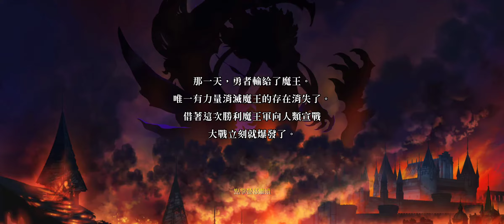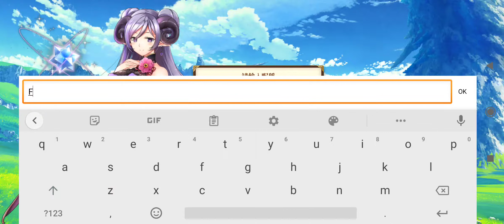Goddess Verdict | 神姬裁決 [ Android APK iOS ] Gameplay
神姬裁決 - BEKKO GAMES

在遠古魔王的侵襲之下，世界正步向毀滅。因應少女的呼喊，沉睡的勇者被再次喚醒。
與少女們命運交纏的奇幻物語，正剛剛開始……
——這次，不許失敗！
與不同種族的可愛神姬攜手一起扭轉逆境，重拾屬於我們的世界！

【與近百名少女浪漫邂逅 爆衣什麼的我全都要】
近百位不同特色的異種族神姬等你蒐集，你的喜好我知道，滿足你對二次元美少女的一切幻想。冒險之中開發與她羈絆，引導出更強大的力量，解鎖臉紅心跳的私密裝扮吧~

【運用羈絆組建強力編隊 自動戰鬥然後輕鬆獲勝】
運籌帷幄，靈活運用豐富的羈絆效果與連攜技能，組建你的強力戰隊。透過自動戰鬥系統指揮少女們與強大的魔物作戰並獲得勝利，簡單易上手操作模式，輕鬆享受遊戲的樂趣

【多種模式書寫你的冒險故事 全日配劇情沉浸式體驗】
近百萬字的劇情文本，多種探索模式，與四族神姬攜手創造不同專屬故事回憶。全劇情日本聲優傾情獻聲，完美演繹少女們的各式面貌，為你帶來聽覺上的療癒體驗

【釋放華麗的必殺技終結戰鬥 一秒逆轉暢快爆殺】
面對不斷來襲的魔物與詭譎多變的戰場環境，釋放技能的時機將成為決勝關鍵。抓準時機，使用特效華麗的必殺技瞬間逆轉戰場局勢，感受全屏爆殺的暢快

【與朋友一起創建公會 悠遊享受異世界的慢生活】
加入公會結交的新朋友，與他們閒聊或者向他們炫耀你的神姬。你可以在冒險者學校、魔法研究所打工賺取報酬，也可以與全服勇者一起挑戰世界王共同贏得勝利
總之，還有許多有趣的事物等待你去探索